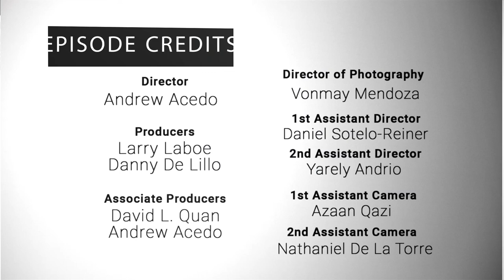NFMLA Stage 5 Filmmaker Interview | Jesse Randall